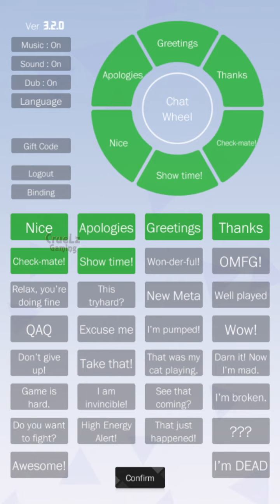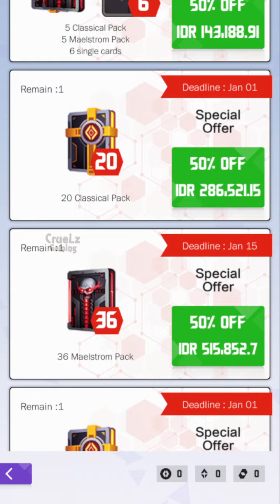2047 CCG Gameplay Android / iOS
2047 CCG by Electronic Soul
In the casual card game 2047 CCG, players choose 24 cards from their deck and use various strategies to handle unpredictable situations, vie for strategic points, and claim victory.
- Total Size :
- Apk Size : 170 MB
【Background】
The game is set in 2047 CCG, where six factions rule the world:

-Mindroids, an alliance of robots fighting for equal rights and freedom;
-The Empire, humans who believe in the purity of the human race;
-The Federation, a corrupt power with global influence;
-Hive Corporation manufactures cyborgs for a considerable profit;
-The Blight, a territory inhabited by mutant survivors of a nuclear accident;
-Humans that have abandoned their physical forms and entered the Matrix.

In addition to these factions, there are the “Neutrals”, intelligent beings aligned with no faction.

A war is coming!
【Key Features】
1. New cards, new gameplay
Hundreds of original cards offer a refreshing card-game experience. Control two out of three strongholds to claim victory.

2. Easy-to-play casual game
Short games take 2-10 minutes to play, and simple gameplay only requires one hand.

3. New PvP mode - Research Lab
Choose a scientist and battle players in the Research Lab. Research to build and enhance your deck, creating a unique experience for each battle.

4. Original puzzles
Solve well-designed brainteasers in Puzzle mode to earn cards. Then, design your own puzzles to test your friends.

5. Create unique decks & strategies
Countless cards allow players to customize their decks and create new strategies.